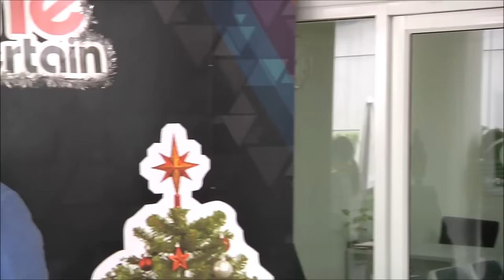“เป็ก” เตรียมควง “นิว” เที่ยวปีใหม่